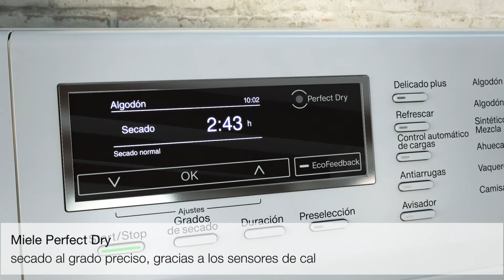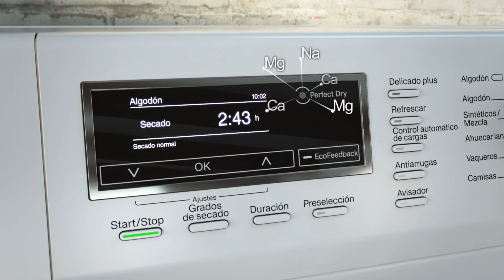Perfect Dry en las secadoras Miele: precisión absoluta gracias al sensor de cal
Con la tecnología Perfect Dry, las secadoras Miele proporcionan un secado preciso al grado gracias a sus sensores de cal: miden su cantidad en el agua y adaptan todo el proceso de secado. La mejor solución para tus prendas.